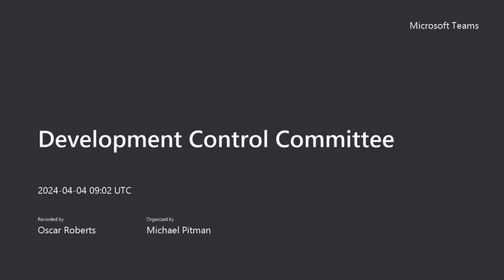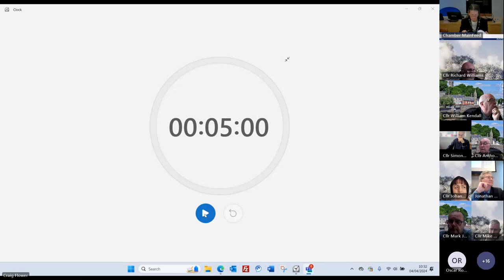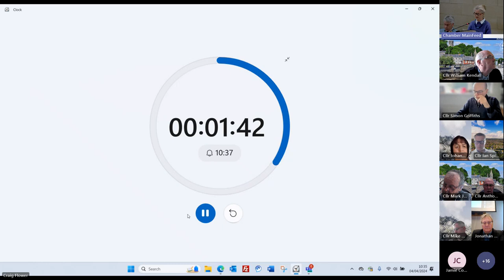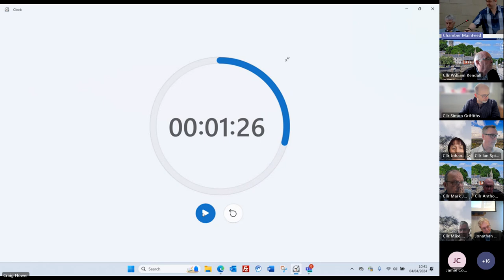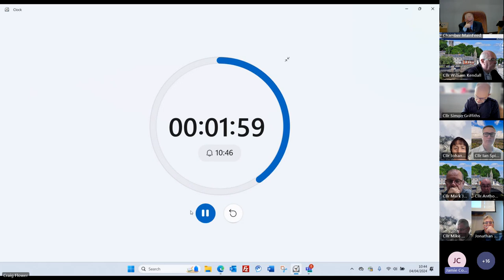Development Control Committee - 4 April 2024 Part One